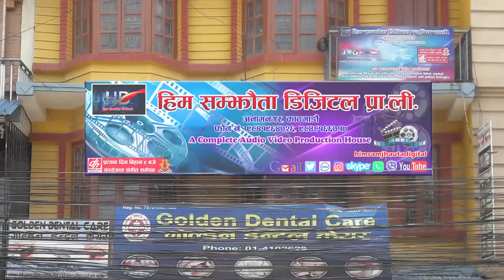मार्मिक गित ||हाम्रो मनको कुरा भगवानले बुझ्ने भय|| New Nepali Lok Song 2079 Jamuna & Shasiram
Him Samjhauta Digital Presents :- New Nepali Lok Song 2079 Hamro Manko Kura

🎶  Audio Credits:-

♪ Song:- Hamro Mnako Kura

♪ Vocal:- Shasiram Pariyar & Jamuna Sherpali

♪ Lyrics:- Ram Basnet

♪ Audio/video:-
Him Samjhauta Digital Pvt. Ltd.

🎬️ Video Credits:-

🎬 Artists:- Dhruba Himali/Ashmita Baduwal

🎬 Editor:-Amar Shakya

🎬 Managing Director:-
Nandaram Pariyar